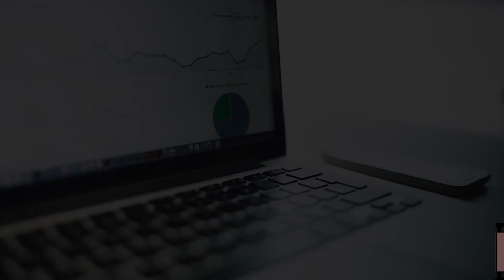San Marco d'Alunzio, Trekking Urbano in una spendida giornata di sole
una passeggiata domenicale a San Marco d'Alunzio.